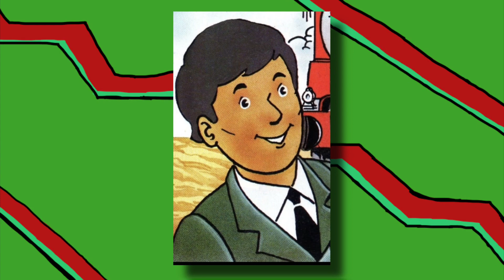Too Many Thomas Magazine Characters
This video is about Thomas Magazine Characters

This is the 3rd installment in my video series Thomas Magazine Characters I hope you enjoy

Intro Music Christmas by Ikson
Outro Music Nekzlo - Feeling Of Christmas

This video may cover topics that can be considered child attractive but this channel is meant for a older audience that grew up with the shows or books we cover on this channel go to the about page for more information

Shit Ass Damn Hell